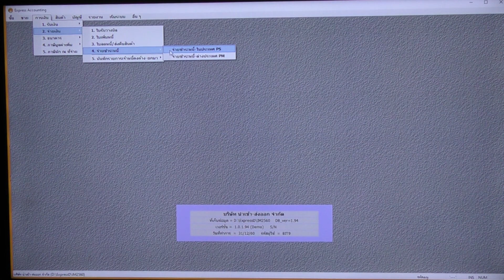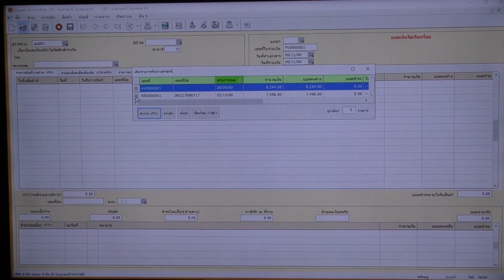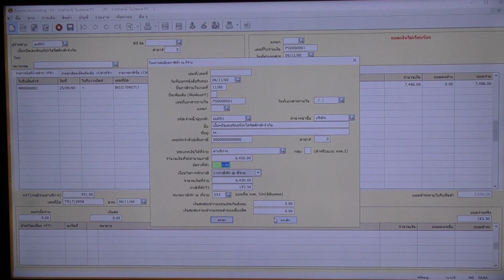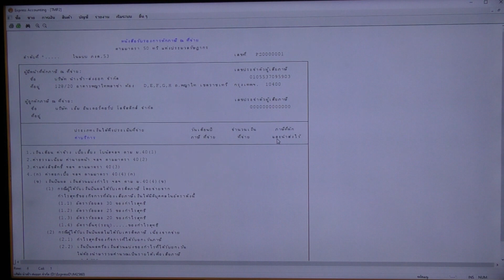จ่ายเงินค่าบริการชิปปิ้งในExpress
ตัวอย่างคอร์ส"ทำบัญชีจากเอกสารจริงด้วยโปรแกรมExpress-ธุรกิจนำเข้าส่งออก"
▲เบอร์โทร อบรม : 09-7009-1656